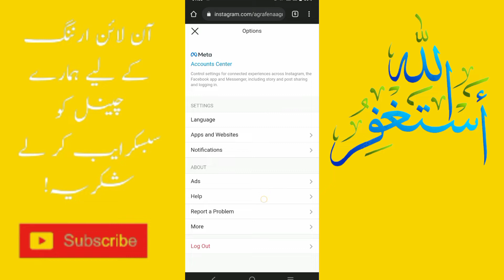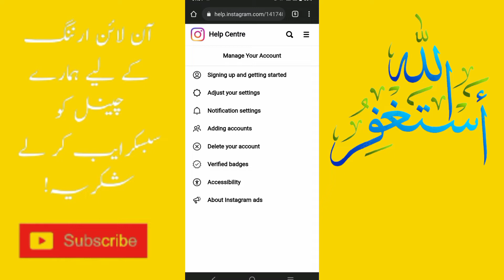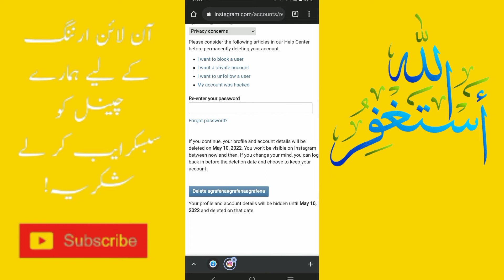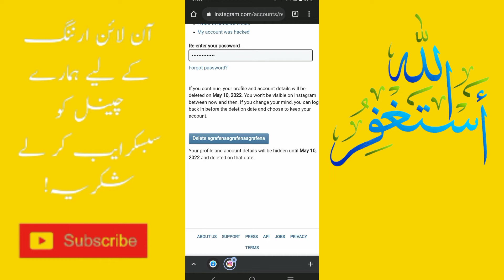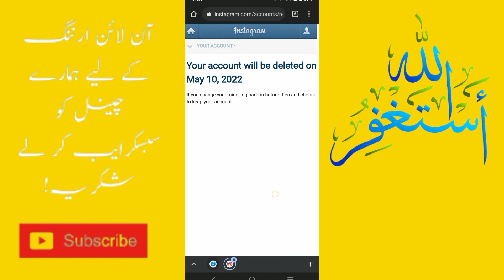How to delete instagram account | Delete instagram account permanently Students learning and earning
Asslam.u.Alaikm!
Today! I will share with you a knowledge of how to delete instagram acount as well as i will you how you can delete instagram acount permanently. I hope this video will be very helpful for you. Thanks!

delete instagram acount#students learning and earning